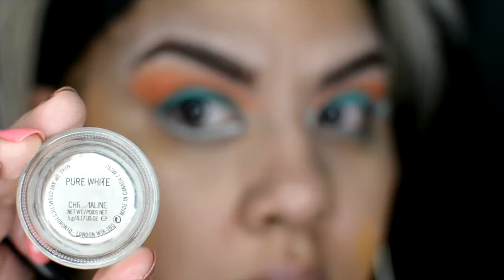Summer Meets Fall |Jeniyah MUA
Welcome back everyone thanks for tuning in to our channel. Soniyah has some good stuff in store for you. She is giving her take on Vegas Nays Instagram look upon request. We love doing what makes you happy. So get ready and prepare to beat that face to the heavens. Thank you again for all the love and support we can't get enough of it. Remember to be blessed and share your success. XOXO Jeniyah MUA